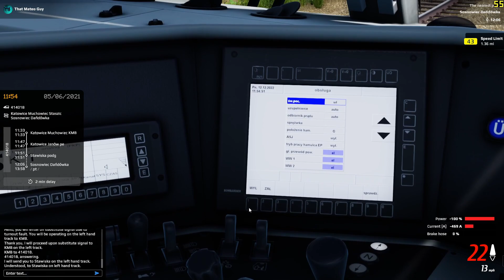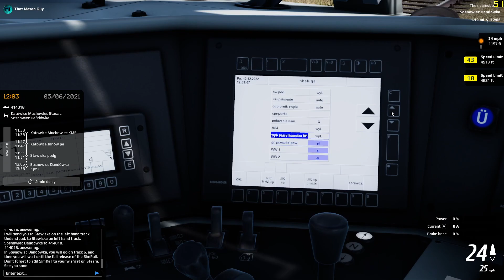SimRail - The Railway Simulator: Prologue #1 of 2 - Running The Coal Train Scenario!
Please Read Description (Timestamps at the bottom)

Anyother Info will be placed below
Video Specs:
Microphone: Electro Voice Re320
Video Recorder: Open Broadcaster
Editor: VSDC Video Editor
Video Resolution: 1920x1080

Timestamps below
0:00 Intro
1:06 Choosing Scenario
2:44 Mission Intro, Exploring The Area
4:25 How to Start a Locomotive 101
10:40 We're Movin'!
11:20 Chewbacca Stopped My Train
11:41 We're Movin' Again!
12:45 Watching Train
13:30 So Far So Good
15:09 RIP
15:20 Attempt #2
16:58 Do You Even Anti-slip Bro?
18:00 Moving Again
22:07 Stopped at Red Signal
23:05 We Have a Green Signal!
25:28 Accidentally Contacting the Dispatcher Correctly
26:00 We Got a Signal!
28:15 RIP Momentum!
28:43 We're On the Move
32:24 Ohhhhh, That's the Dynamic Brake!
33:31 CHEWBACCA IS BACK! I Test the Dynamics Unsuccessfully
34:13 RANTING ABOUT ALERTERS
35:20 Journey Continued
36:46 Trying Dynamics Again
38:15 Concerned about Speed
38:55 Uphill or Downhill?
39:47 Playing With the Computer
40:28 WOAH SO COOL MATEO...
41:00 Mateo Learns UI
41:18 I Broke the Headlights
42:10 Talking to the Dispatcher
43:10 Journey Continued, Trying to Fix Headlights'
44:53 I FIXED THE LIGHTS! MY MOM IS PROUD!
45:06 RANTING ABOUT MODERN TECHNOLOGY
45:32 Crap
46:05 Entering Freight Yard
48:06 Stopping in Yard, Mission Success
48:56 END